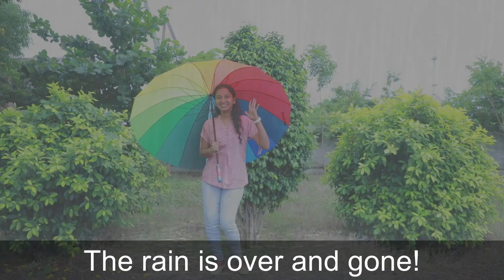THE COCK IS CROWING| the march| blossoms-5| glocal class room